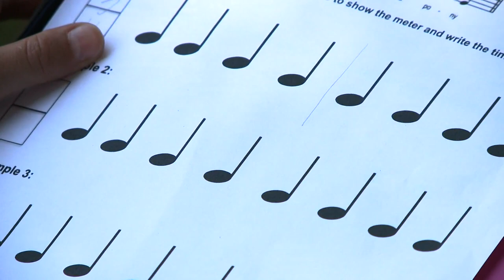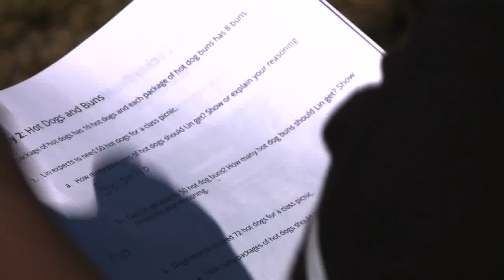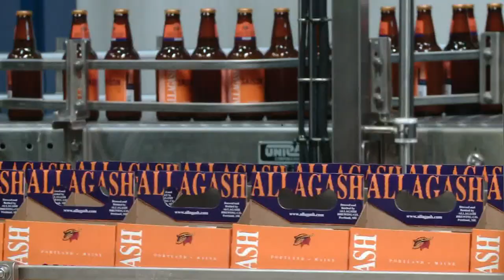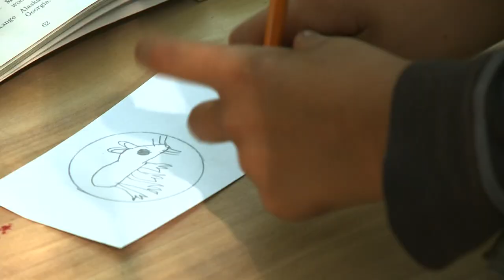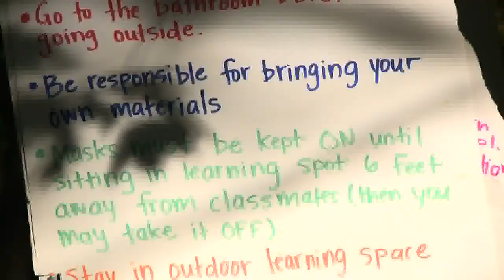How Portland Public Schools are making outdoor classrooms work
We spoke with the outdoor learning coordinator for Portland Public Schools; equipping Maine's largest city with the gear to get outside of the classroom.